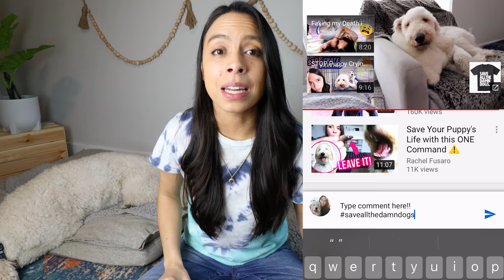SEPARATION ANXIETY: WHAT ACTUALLY HELPED MY DOG